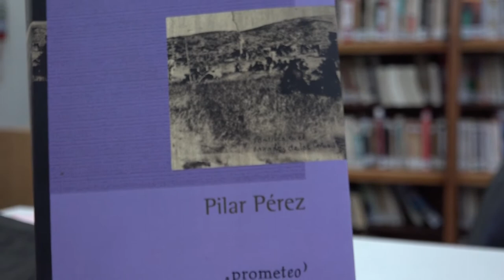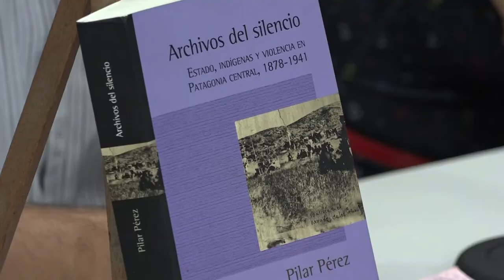Presentación libro “Archivos del silencio” Estado , Indígenas y violencia en Patagonia Central